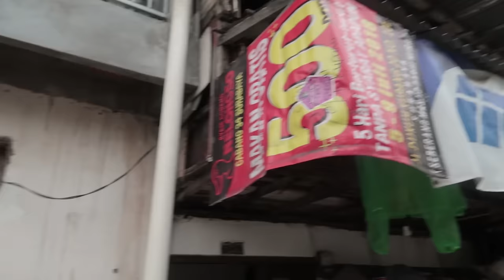Keliling Kampung Masa Kecil Sama Cak Natan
Cak Dave si Londokampung keliling kampung masa kecilnya sama kakaknya Cak Natan, Ning Larissa dan Ibu Heda. Apakah kami masih ingat teman2 kami dan kampung di mana kami besar sejak tahun 1989?

Jangan lupa bisa pakai subtitle bahasa Indonesia buat kalian ya ga ngerti bahasa Jawa atau bahasa Inggris. Caranya gampang, masuk ke menu Settings di bagian atas pojok kanan, pilih opsi Captions dan pilih Bahasa Indonesia.